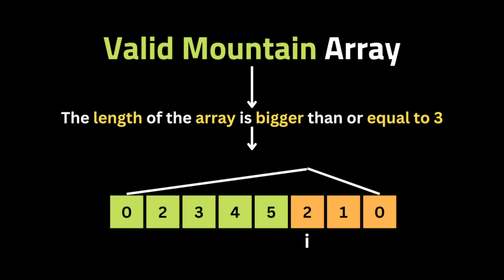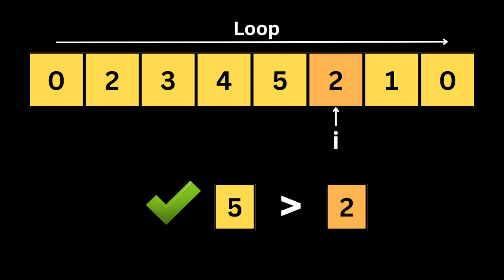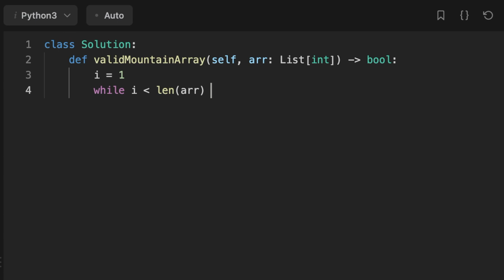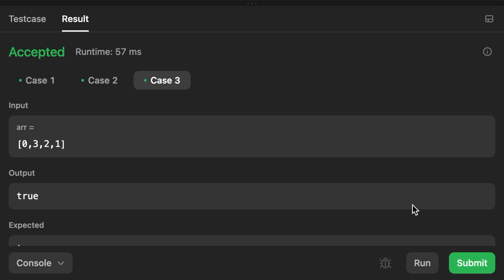Valid Mountain Array - LeetCode 941 - Coding Interview Questions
The Problem is that they give us an array of integers, and they ask us to return true if the array is a valid mountain array.

A mountain array is an array of length at least 3 with elements strictly increasing from starting till an index i, and then strictly decreasing from index i to last index.

To solve this Problem we gonna use the Two Pointers Technique.

Next, we present the solution and walk you through the code step by step, highlighting the key points and explaining the logic behind each part of the solution.

Whether you are preparing for a technical interview or just looking to improve your coding skills, this video is a great resource.

What is a Valid Mountain Array ? : (0:00)
Two Pointers Technique   : (0:37)
Complexity Analysis: (1:52)
Code Explanation : (2:03)